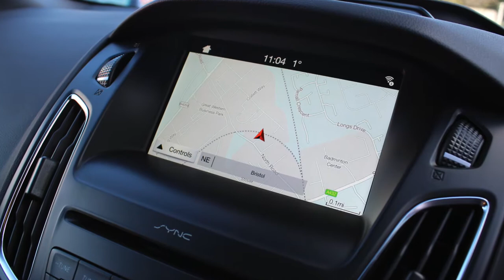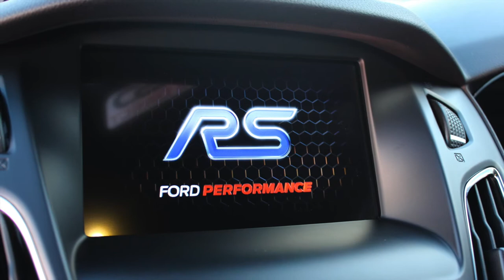FORD FOCUS RS MK3 NITROUS BLUE FOR SALE AT RS DIRECT BRISTOL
5 Year Ford Warranty, One Owner From New Ford Focus RS, 2017/17. Stunning Exclusive Nitrous Blue, Premium Ford SYNC3 DAB Navigation System, Apple Carplay, Rear View Camera, Also Includes 10 Premium Sony Speakers Plus Subwoofer, Winter Pack, Heated Seats, Heated Steering Wheel, Digital Climate Control, CD Player, USB Media Stream, 6 Speed Manual Gearbox, Trip Computer, Cost Options Include RS Recaro Seats With Height Adjustment, Luxury Pack: Power Fold Door Mirrors, Ford Keyfree System, Cruise Control With Speed Limiter, Rear Parking Sensors, Privacy Glass, Active City Stop, Door Edge Protectors, 19inch Forged Alloy Wheels, Brembo Callipers Painted Blue Front And Rear, New Car Detail By TK Detailing Basingstoke, Garaged From New, Sold With Balance Of Ford Warranty Until March 2022, Part Exchange And Finance Terms Available By Request.